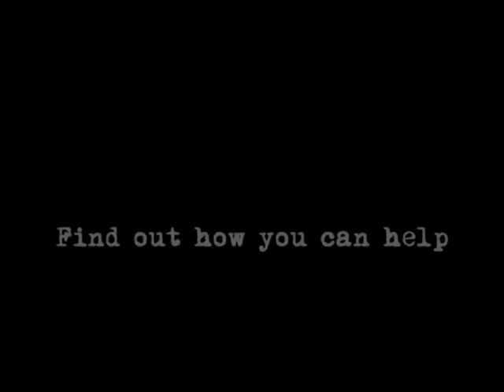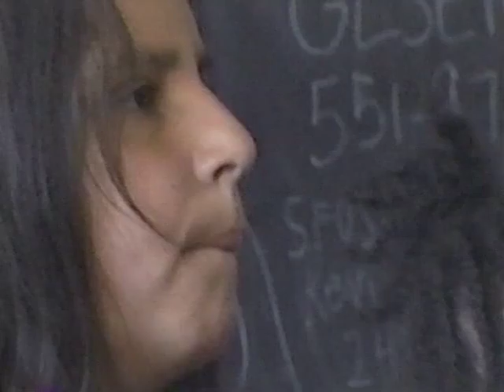John 5 - Behind the Player DVD: 05